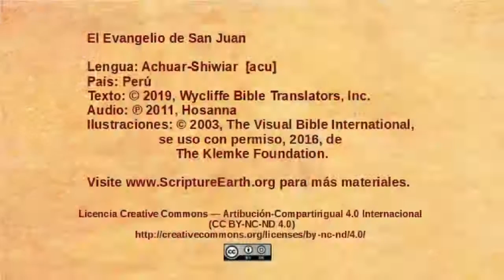Achuar-Shiwiar - John 19:38-20:18 - The resurrection [acu]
Scripture Videos from the Gospel of John in Achuar-Shiwiar of Peru. [acu]